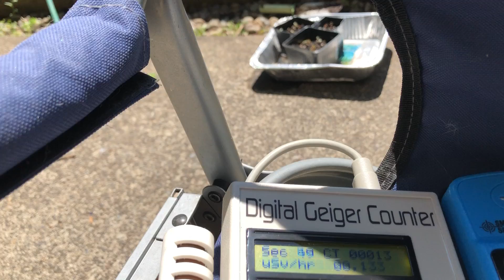Portland Oregon May 23 2019. Double Halo At 0:48 1:55. O2 Should Be 20.8%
AB 9.47, UV-C 57, O2 20.6, C.P.M. 16, 0.133 uSv/hr    0:48 1:55

Contrary to popular belief, OSHA doesn't say that an oxygen level of 19.5 percent is "safe." Instead, 29 CFR 1910.146(b) defines a hazardous atmosphere as one "... that may expose employees to the risk of death, incapacitation, impairment, or ability to self-rescue (that is, escape unaided from a permit space), injury or acute illness from one or more of the following causes ." The standard then goes on to list five causes, one of which is "... atmospheric oxygen concentration below 19.5 percent. "

Note the subtle difference here. The standard does not say that atmospheres containing 19.5 percent are safe; it says that those which have levels below 19.5 percent may be hazardous. While this might sound like hairsplitting, I"ll explain later why it isn't.
Ambient air contains about 20.8 percent oxygen,

***if the oxygen concentration in a space is anything other than 20.8 percent, you should ask yourself "Why?".***

 If you can't come up with a credible answer, you had better not let people enter a space until you can do so.

For more